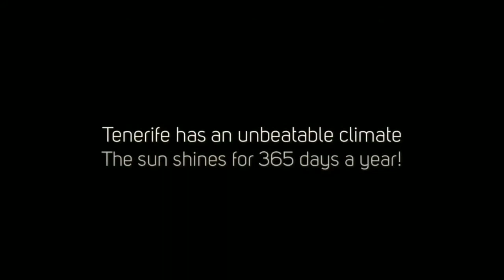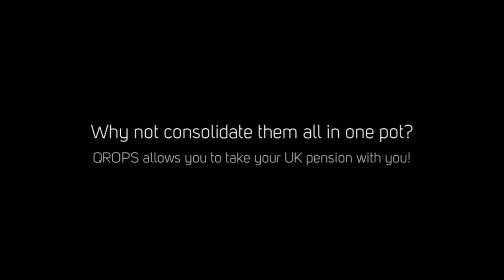Retiring in Tenerife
Qualifying Recognised Overseas Pension Schemes, otherwise known as QROPS allow British expatriates to transfer UK pensions abroad; these can be accessed whilst living in Tenerife.